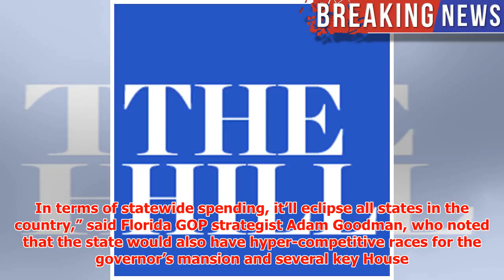Florida Senate set for big-dollar fight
► Florida Gov. Rick Scott’s (R) decision to challenge Sen. Bill NelsonClarence (Bill) William NelsonFl...